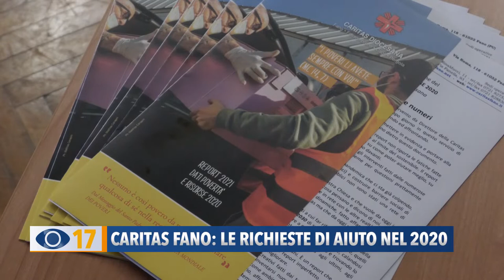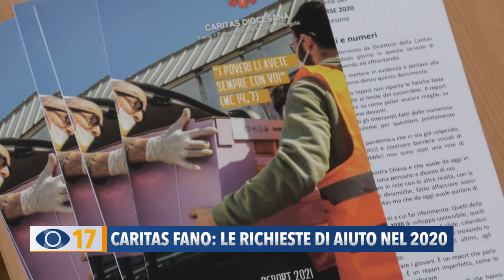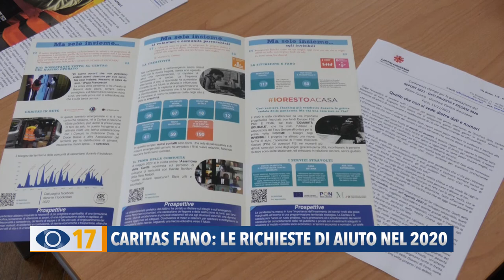Caritas Fano: le richieste di aiuto nel 2020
La Caritas Diocesana ha presentato a Fano i dati del 2020. Sono circa 4300 gli interventi eseguiti e più di 600 le persone che hanno chiesto aiuto. La metà sono italiani.